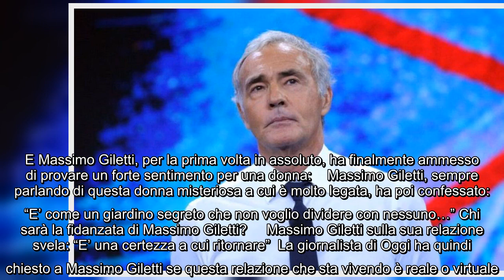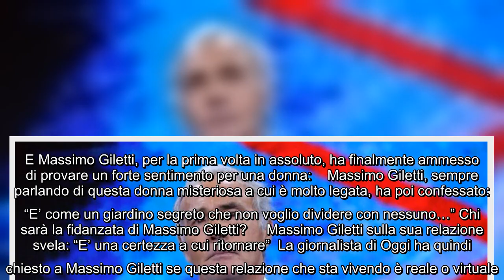Massimo Giletti viene allo scoperto: "Ho un amore grande per una donna" Massimo Giletti ha rilasciat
Massimo Giletti viene allo scoperto: "Ho un amore grande per una donna" Massimo Giletti ha rilasciato una lunga intervista sull'ultimo numero del magazine